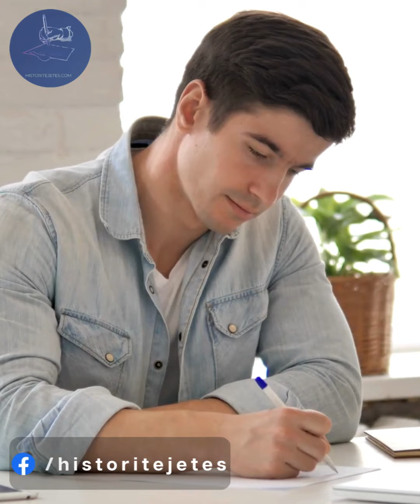"Jam i ndam prej Grus por unë i kam mar fmin, familja po m’bon presion me u ..."